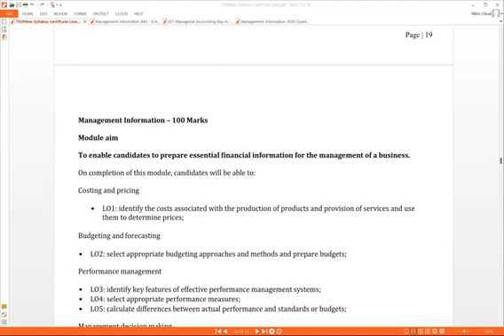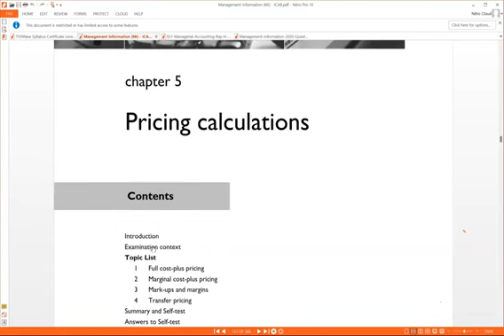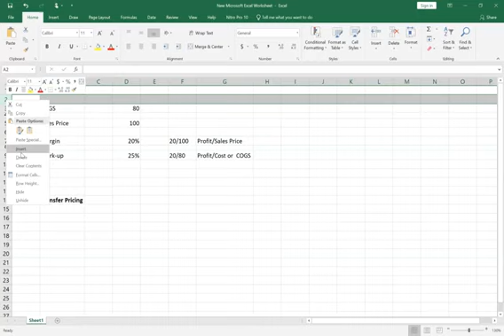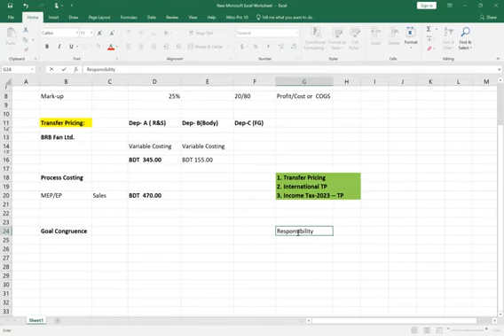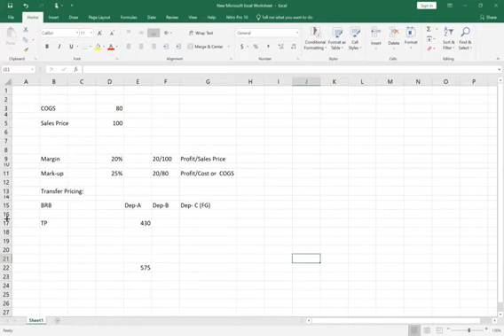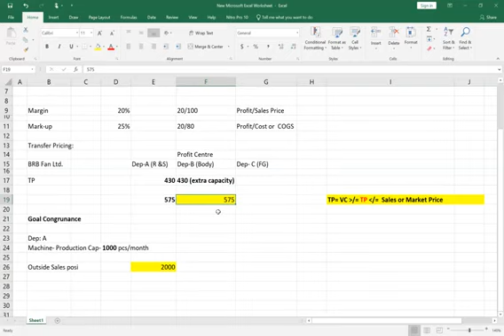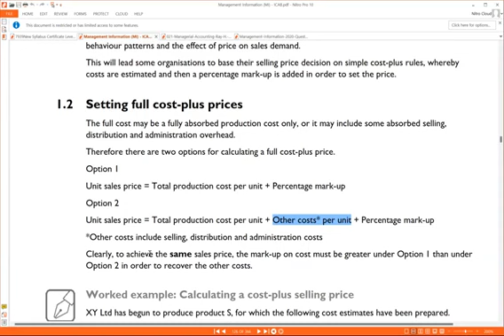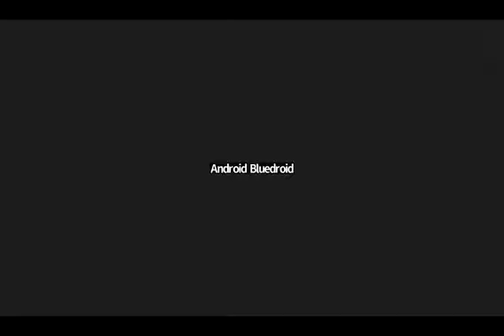Management Information-ICAB Students | Pricing Calculations- Full Cost+ Pricing | Transfer Pricing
Pricing Calculations- Full Cost/Marginal Cost- plus pricing |
Markup & Margin |
Transfer Pricing | Management Information Class for ICAB Students: